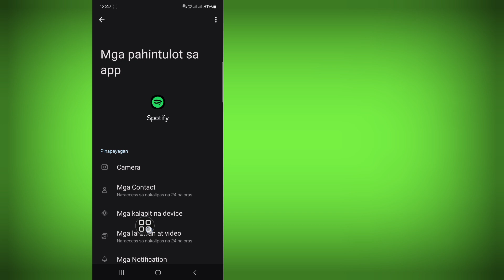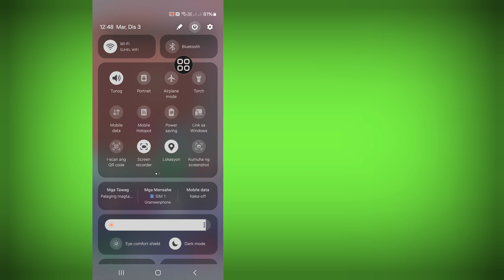Kung paano ayusin ang playlist na ito ay walang laman sa spotify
Kung paano ayusin ang playlist na ito ay walang laman sa spotify | hindi nagpapatugtog ng mga kanta ang spotify | walang laman ang playlist ng spotify

 Dito Sa Video na Ito ipapakita ko sa inyo [How to fix this playlist is empty on spotify, spotify not playing songs, spotify playlist empty].  Kaya panoorin mong mabuti ang video na ito at huwag mong laktawan ang video na ito kung laktawan mo ang video na ito ay hindi mo masyadong maiintindihan kaya kung anumang problema maaari kang magtanong sa akin at magkomento sa ibaba susubukan kong lutasin ang iyong problema kung nagustuhan mo ang video na ito ay mangyaring pindutin  like and subscribe my channel salamat.

 Kung paano ayusin ang playlist na ito ay walang laman sa spotify, spotify hindi nagpe-play ng mga kanta, spotify playlist walang laman.  Mangyaring Sundin ang lahat ng aking Mga Hakbang sa mga tagubilin sa screen.

 🖤 ​​Mangyaring ibahagi sa iyong mga kaibigan Kung nasiyahan ka at nakitang kapaki-pakinabang ang video na ito

 hindi nagpapatugtog ng kanta ang spotify
 spotify hindi naglalaro ng mga kanta sa iphone
 hindi nagpapatugtog ng mga kanta sa playlist ang spotify
 problema sa hindi pagtugtog ng mga kanta ng spotify
 walang laman ang playlist na ito sa spotify
 walang laman ang playlist na ito pumunta sa home spotify
 bakit hindi ko makita ang mga kanta sa playlist ko sa spotify
 bakit hindi pinapakita ng spotify ang playlist ko
 hindi nagpapatugtog ng mga kanta ang spotify pagkatapos ng paghahanap
 biglang walang laman ang playlist ng spotify
 Walang laman ang mga playlist ng spotify
 hindi gumagana ang mga playlist ng spotify